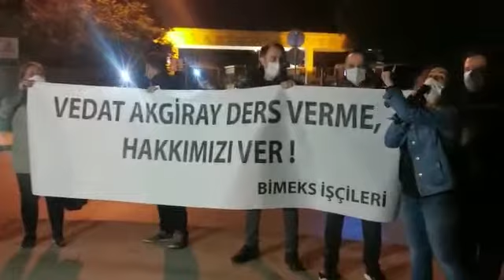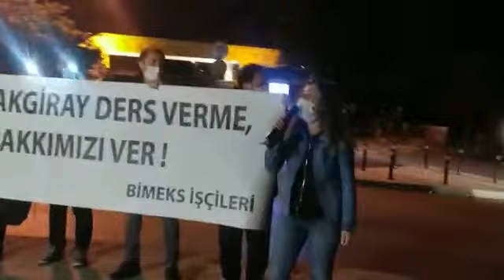Bimeks işçilerinden öğretim görevlisi Vedat Akgiray'a protesto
Tazminatlarını almadan işten çıkarılan Bimeks işçileri, Boğaziçi Üniversitesi'nde öğretim görevlisi olan Vedat Akgiray'ı, "Ders verme, hakkımızı ver" sloganlarıyla protesto etti.